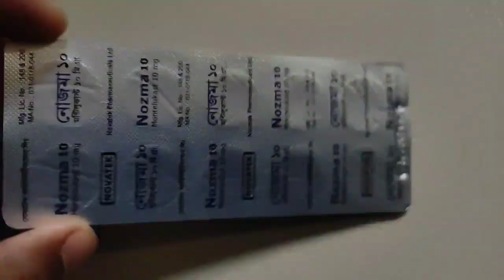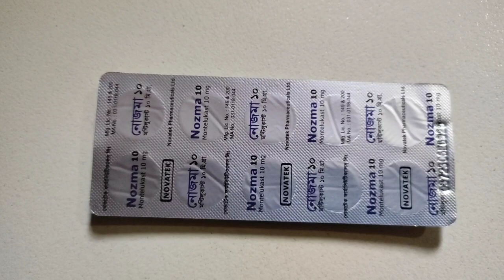Nozma 10 Bangla || Nozma 10 ki kaj kore || Nozma 10 খাওয়ার নিয়ম || montelukast 10 mg bangla